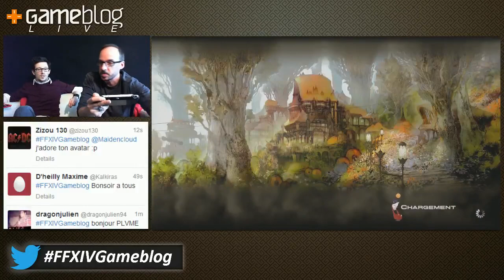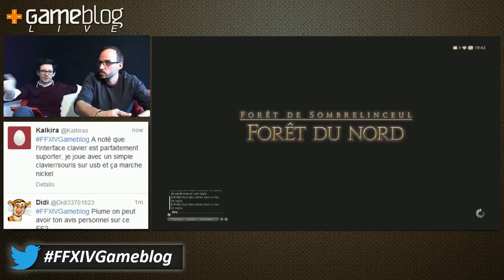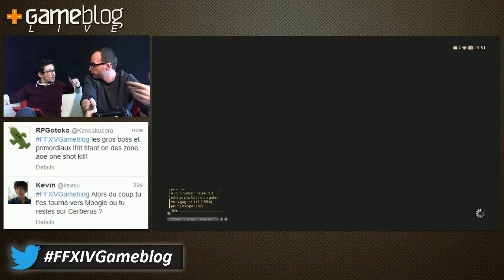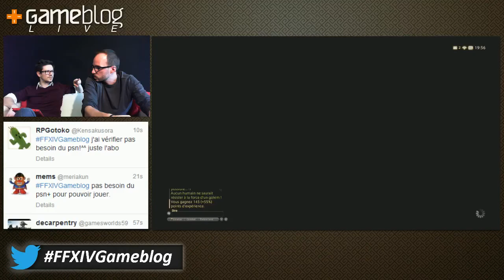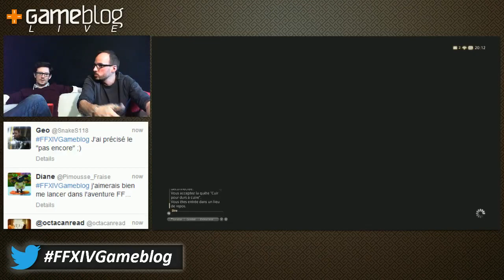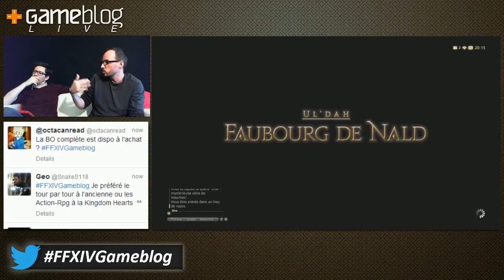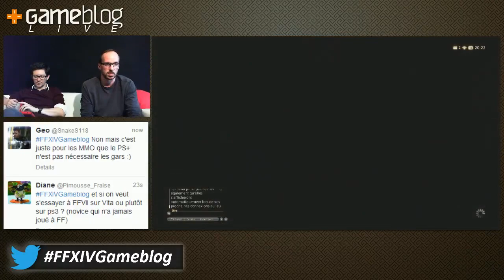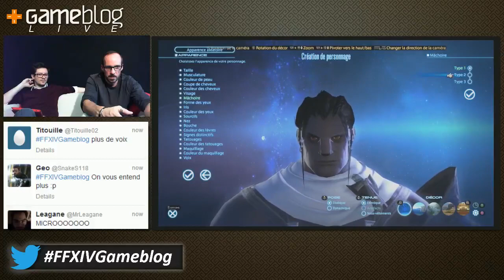REPLAY : Final Fantasy XIV PS4 avec Aymeric